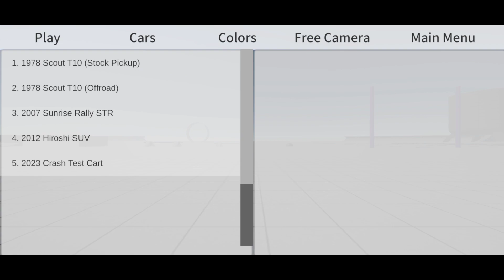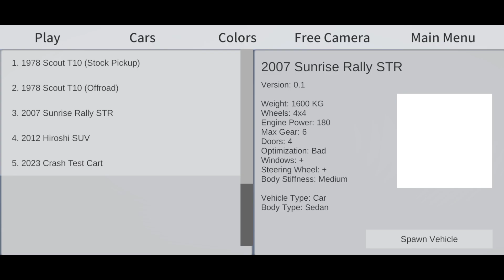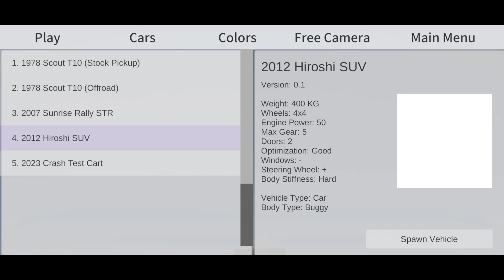ОБЗОР НОВОГО ОБНОВЛЕНИЯ В CINDYCAR.DRIVE!! НОВЫЕ ТАЧКИ, КАРТЫ!!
メДля сотрудничества или рекламы писать сюда -